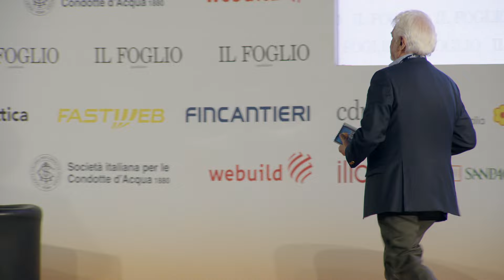Antonio Gozzi alla Festa dell'Ottimismo 2024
L'intervista di Stefano Cingolani all'imprenditore e presidente di Duferco